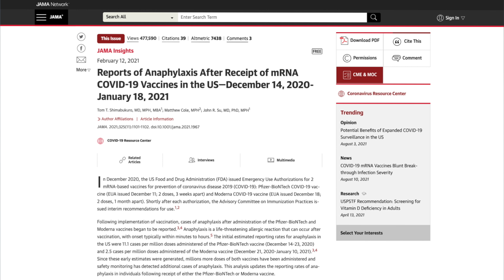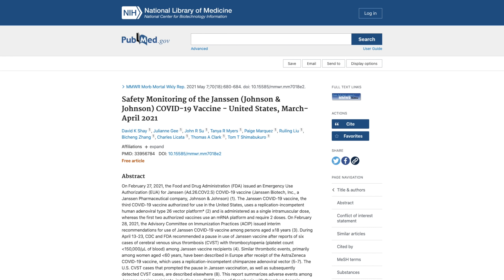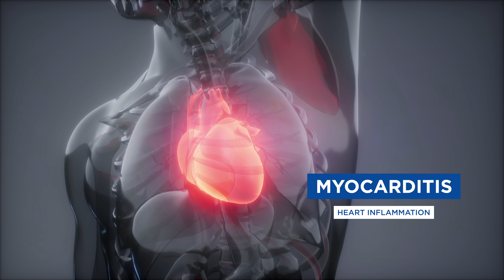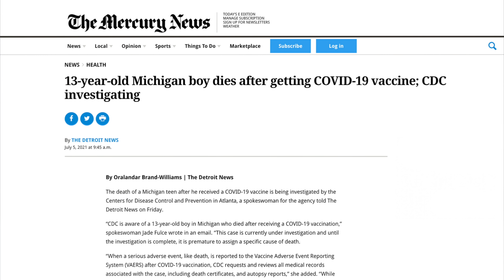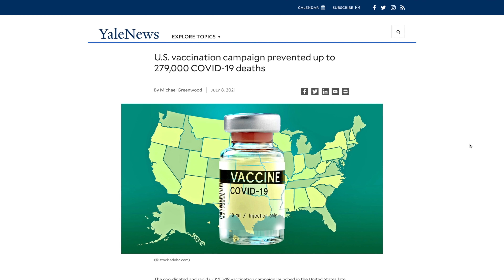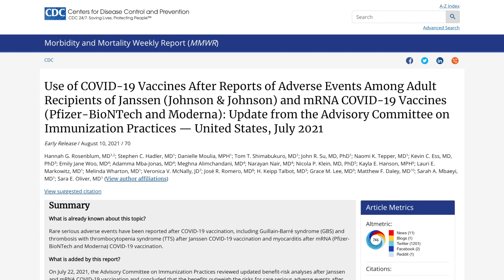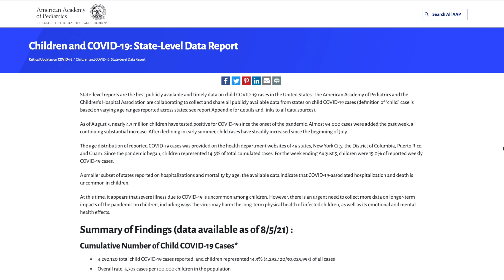Do the Benefits of COVID Vaccines Outweigh the Risks?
Rarely there are serious adverse effects of the covid vaccine. You probably have heard of the Miami doctor who died shortly after getting the Pfizer vaccine. Since that video, I’ve learned some new things about that case in an autopsy report, which I’ll talk about in my next video. But for this video, I’m going to look at the overall benefits vs. risks of the COVID vaccines - Pfizer and Moderna and the Johnson & Johnson vaccine.

The mRNA vaccines contain a tiny piece of mRNA that tells the body's cells to make some proteins, in this case, antigens. These antigens then stimulate the immune system to make antibodies that specifically become ready to attack the antigens of the virus. So these mRNA vaccines make the immune system get to work in a particular, targeted manner. On the contrary, when a virus infects you, it's like a bo-mb goes off within the immune system. Things are chaotic and messy. And this is why immunological processes like Guiilan Barre syndrome, myocarditis, and immune thrombocytopenia are more likely to occur after a viral infection and much less likely to occur after a vaccine.

The vaccines can also cause other immunologic processes, such as allergic reactions. Sometimes the allergic reaction is so bad that it causes anaphylaxis, which is a life-threatening condition. So what are the odds of developing a serious adverse event after COVID vaccination, such as GBS or Myocarditis? And how often have people died as a result of the vaccine? Let’s take a closer look, and we’ll start with anaphylaxis.

From December 14, 2020, through January 18, 2021, a total of 9,943,247 doses of the Pfizer vaccine and 7,581,429 doses of the Moderna vaccine were administered in the US. The CDC identified 66 case reports of anaphylaxis. 47 were after Pfizer, which gives a reporting rate of 4.7 cases/million doses administered. For Moderna, there are 19 cases, which gives a reporting rate of 2.5 cases/million doses given. Of all of these cases of anaphylaxis, the number of deaths was 0.

So the chances of getting anaphylaxis from the COVID vaccine are about the same as the chances of you getting struck by lightning over the next year. And the chances of dying from a lightning strike are way higher than the chances of dying from anaphylaxis from the vaccine.

As of July 22, 2021, 187 million people in the US received at least 1 dose of the COVID vaccine. Close monitoring of safety surveillance has demonstrated that serious adverse events after COVID vaccination are very rare. One medical condition that has been reported in people shortly after they received the vaccine is something called thrombosis with thrombocytopenia syndrome (TTS), or VITT, meaning vaccine-induced thrombosis and thrombocytopenia…it’s a rare syndrome in which people have blood clots and low platelet levels.

As of June 30, 2021, 12.6 million doses of the J&J vaccine have been given in the US, and there have been 38 cases of TTS within 15 days of getting the J&J vaccine. So about 3 cases per million doses were given. Of the 38 cases of TTS, four died. The group with the highest rate was that of females aged 30–49, in which there were about 9 cases per million vaccine doses….And something that I would want to know is how many of these women were on birth control. Because that in itself is a risk factor for blood blots.

Another condition is Guillain-Barré syndrome, a rare autoimmune neurologic disorder characterized by weakness and sometimes paralysis. Some cases have been reported after the J&J vaccine. Within VAERS, 100 reports of GBS after the J&J vaccine were received from February 27–June 30, 2021. So the GBS reporting rate was 7.8 cases per million vaccine doses administered. Among subgroups based on gender and age, the reporting rate to VAERS was highest among males aged 50–64 years, with 15.6 cases per million Janssen COVID vaccine doses administered. Of all the 100 cases of GBS, one of them died.

And then there is Myocarditis, meaning heart inflammation, which has been some cases after the mRNA vaccines, mostly in young males. As of June 30, 141 million second doses of mRNA vaccine have been given to 18 and older. Within VAERS, there were 497 reports of myocarditis after the second dose. So 3.5 cases per million-second doses. In the subgroup analyses, the reporting rate was highest among males aged 18–29, 24 cases per million. There were no confirmed myocarditis-associated deaths.